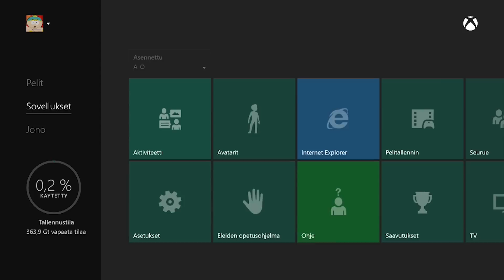Let's Play Minecraft - Uusi Sukupolvi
Minecraft-noobailut jatkuvat Xbox Onella!
Roope on taas pelissä mukana eikä osaa vieläkään erottaa villaa kivenmurikoista.